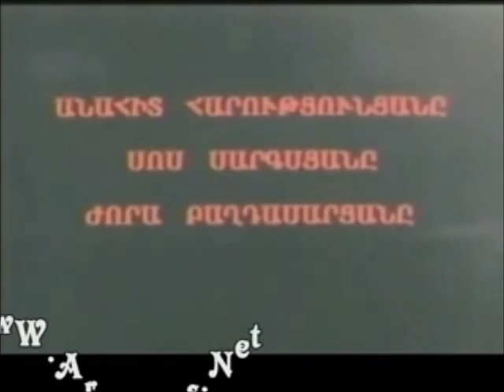Ուրախ ավտոբուս-Urax avtobus 1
Ուրախ ավտոբուս  2000 թ.
Ռեժիսոր`Ալբերտ Մկրտչյան